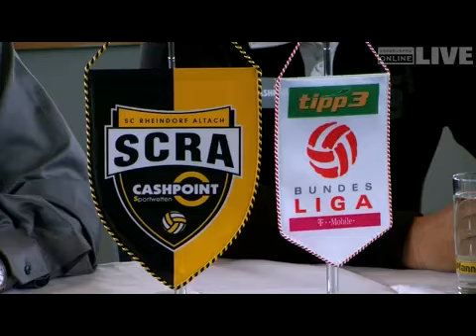SC Altach: Hoffnung auf Klassenerhalt stirbt zuletzt